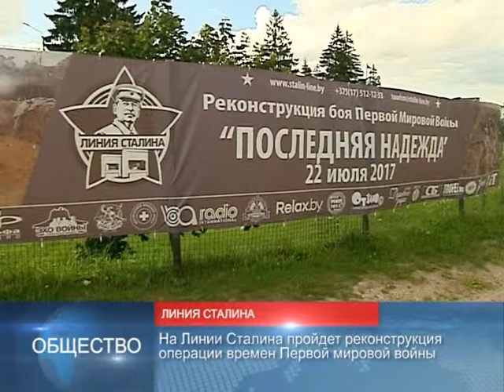90 секунд 20.07.17 10:00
А.Лукашенко 20-21 июля совершит официальный визит в Украину
На Линии Сталина пройдет реконструкция операции времен Первой мировой войны
Более 120 атлетов из 22 стран принимают участие в чемпионате Европы по современному пятиборью в Минске